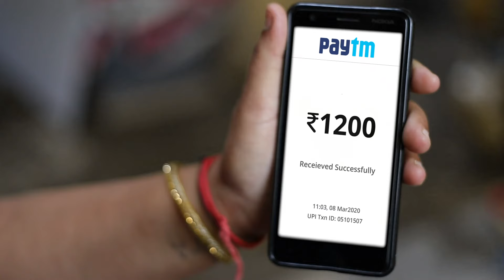Happy WomensDay | Celebrating Women's Day with Paytm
She is a dreamer, she is a believer, she is a doer, she is an achiever. And that she, is you!

This International Women's Day, let us celebrate the Spirit of Women Entrepreneurship.